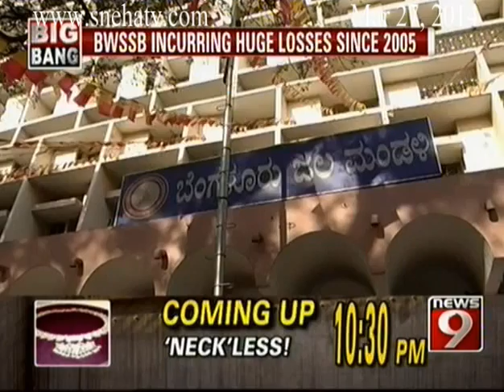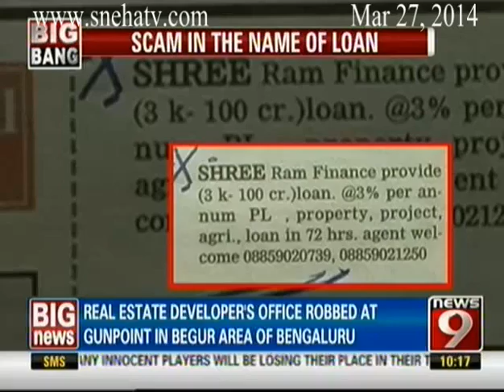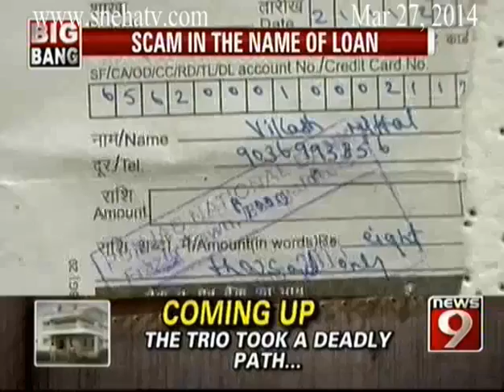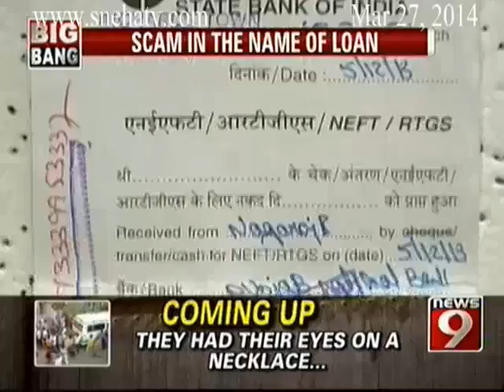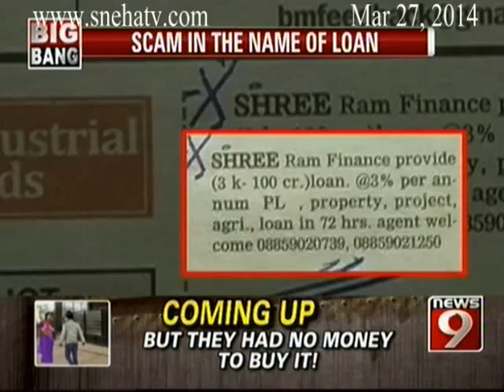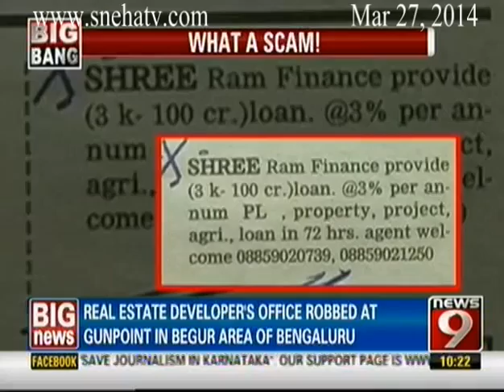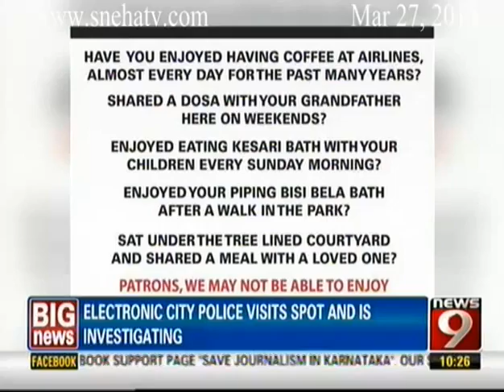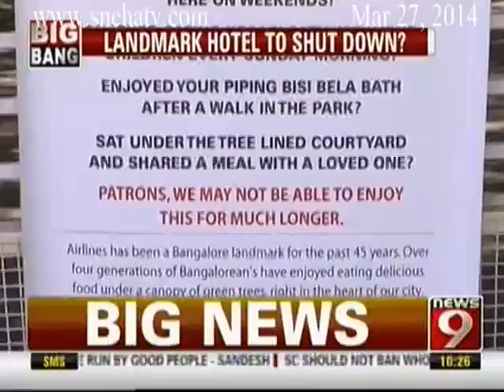News9 - The Big Bang Part 2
News9 - The Big Bang